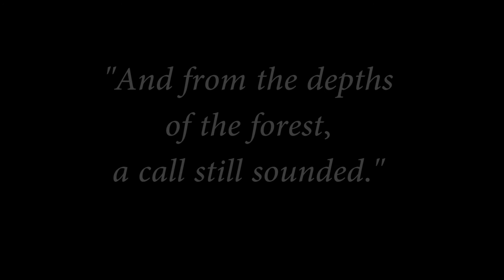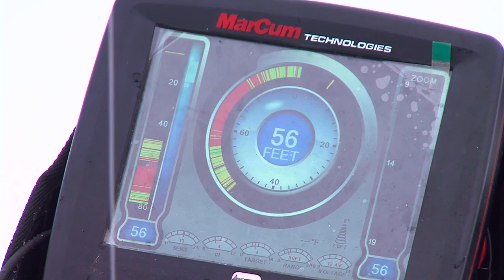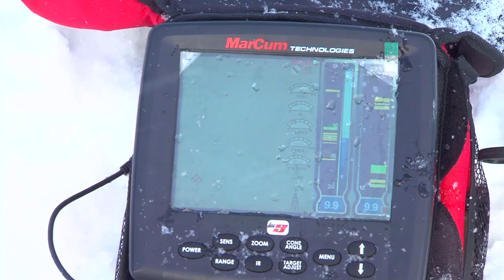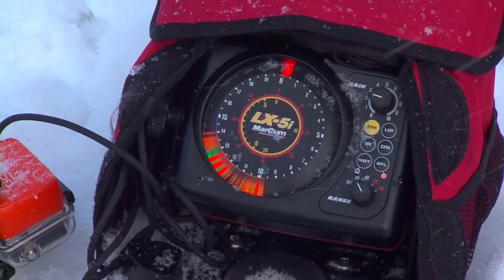Northland Outdoors: Sled dog trout fishing